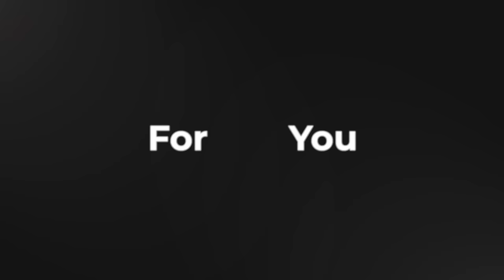Aurat Lamba Nafs Kun Pasand Karti Ha? By | Dr. Haris Burki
In this insightful video, Dr. Haris Burki, a distinguished sexologist, addresses a topic that often sparks curiosity and debate—penis size.

Dr. Burki delves into the question, "Nafs Ka Size Kitna Hona Chahiay?" (What should be the ideal penis size?) and explores the reasons behind why some women might prefer a longer penis. He provides a comprehensive understanding of penis size in the context of sexual health and relationships, dispelling common myths and misconceptions.

Through this video, Dr. Burki aims to:

Clarify the misconceptions about penis size and its impact on sexual satisfaction.
Offer a professional perspective on what truly matters in intimate relationships.
Provide practical advice and insights to help individuals feel more confident and informed.
Whether you’re curious about sexual health, seeking to understand your partner's preferences, or want to gain a better grasp of this topic, Dr. Burki’s expert advice will help you navigate these sensitive subjects with confidence and knowledge.